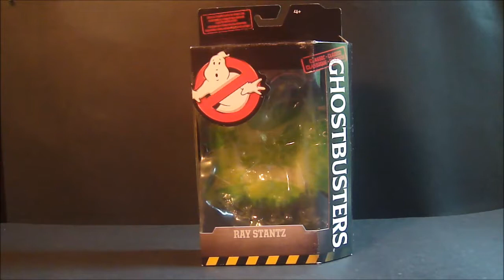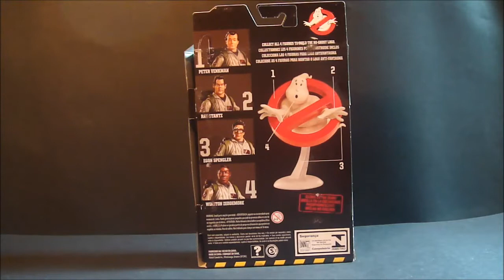COLLECTORMENDI FIGURAS GHOSTBUSTERS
GHOSTBUSTERS! FIGURAS DE MATTEL EN 6 PULGADAS. ECHALE UN OJO A ESTE REVIEW!